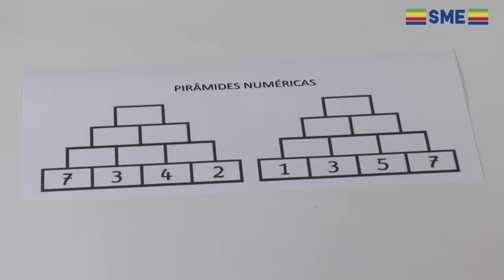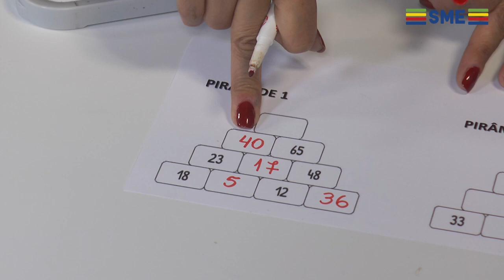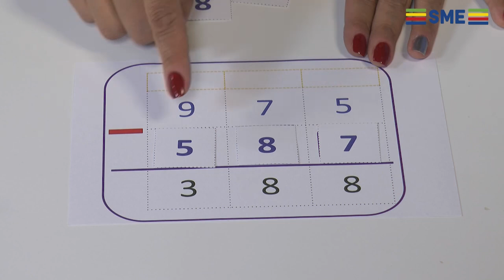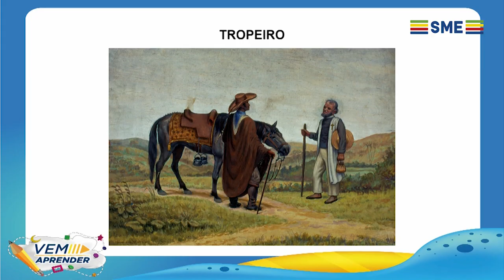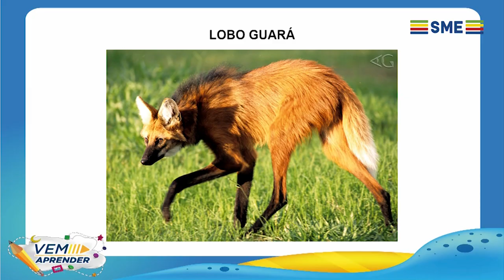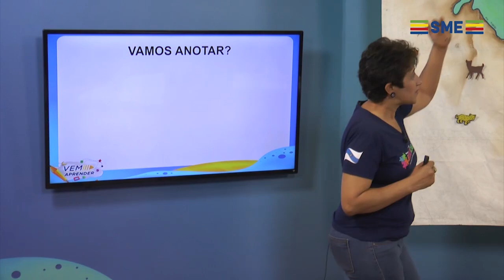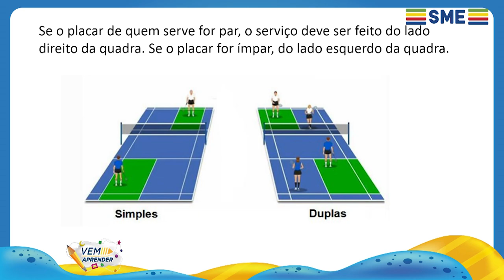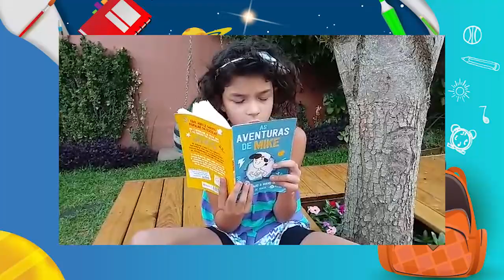EP 147 MANHA VEM APRENDER